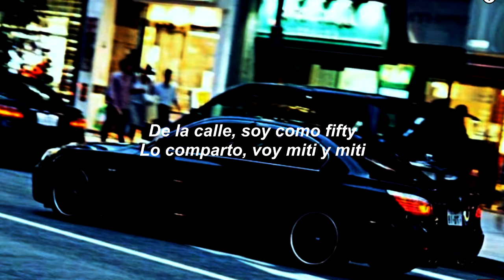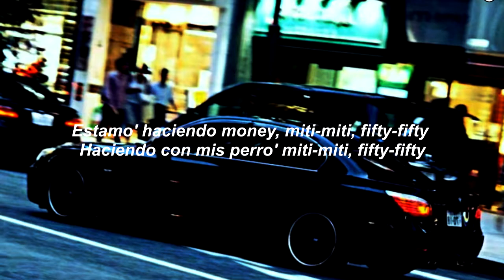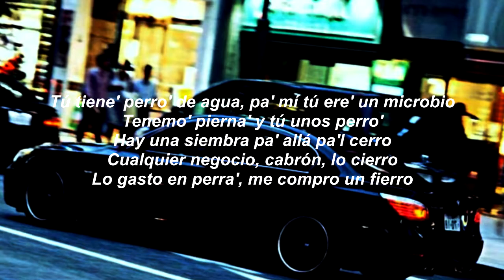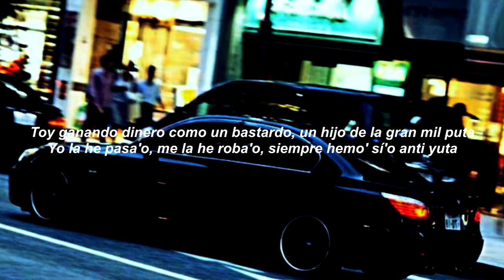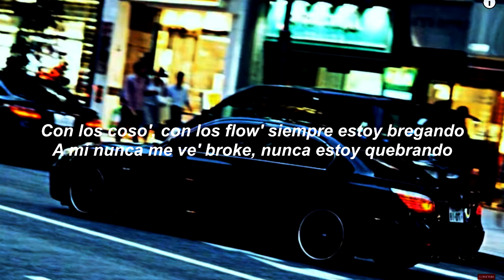duki - fifty fifty ft pablo chill-e, neo pistea, obie letra 😈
DUKI - Fifty Fifty ft. Pablo Chill-E, Julianno Sosa, Young Cister, Neo Pistea, Obie Wanshot letra
Duki 50 50 letra